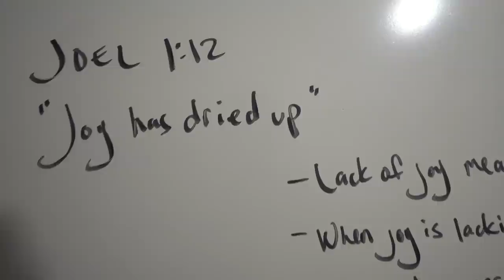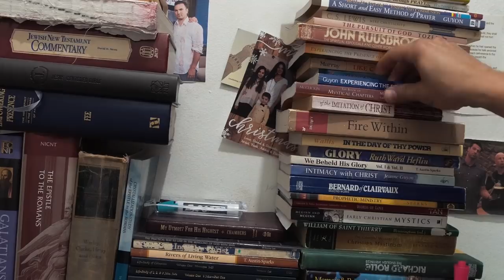ABIDING - LIFE IN HIS PRESENCE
Come with me into my prayer closet and see 5 books that I recommend reading.

"The enjoyment of the Lord produces the joy of the Lord."

**RECOMMENDED READING

1. Humility by Andrew Murray

2. Experiencing The Depths of Jesus Christ by Madam Guyon

3. The Pursuit of God by A.W. Tozer

4. Paul The People and the Spirit of God by Gordon Fee

5. Adoration by Martha Kilpatrick

MY SOCAIL MEDIA

All Eric’s BOOKS

**MY GEAR
Camera - Sony a6500

-Arthur Burke